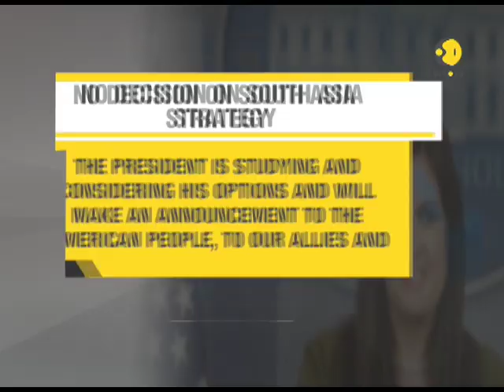US President Donald Trump makes no decision on Afghanistan strategy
US President Donald Trump made no decision on the Afghanistan strategy during the high profile meet of strategy on South Asia. The meeting was held at the Camp David Maryland retreat.